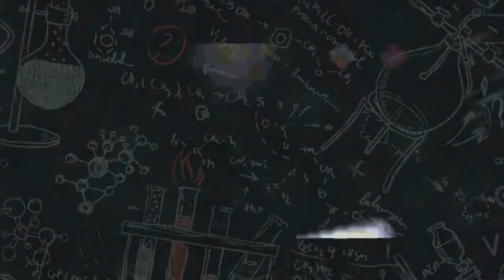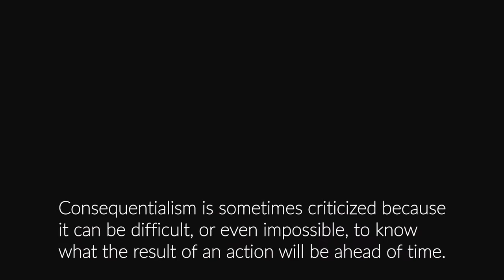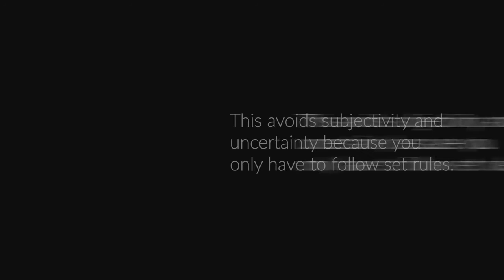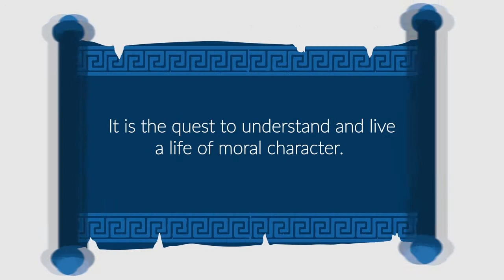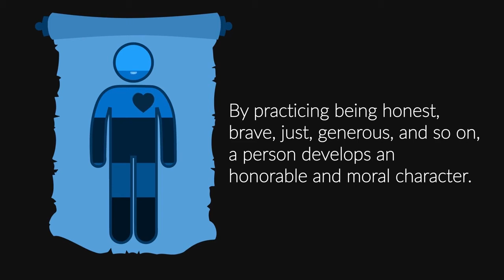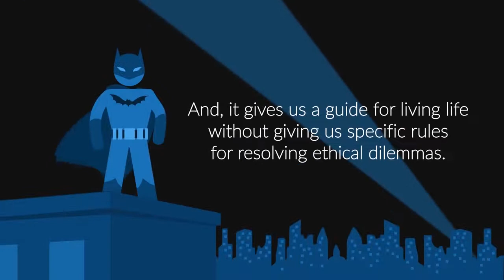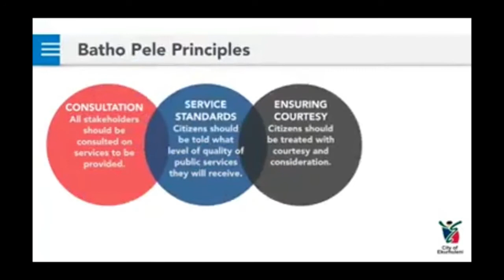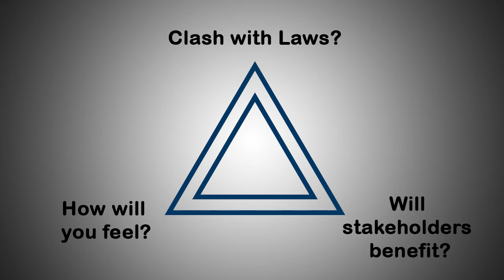Professionalism and Ethics Grade 11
"Professionalism can be defined as a set of standards of expected practices or behavior. To be able to be called professional means that you can deal with business matters without emotion and base all business-related interactions on intellect, industry, and experience." - Focus Business Studies

0:00 - introduction, Vusi Thembekwayo
4:35 - Professionalism and Ethics
5:25 - Ethical Theories
10:28 - Professionalism, ethics, and responsible behavior
12:29 - Batho Pele
13:13 - 3 point test
14:47 - Implications of unethical behavior, corporate governance and closing

Hi,

I'm a solo creative who creates these videos with love. If they've helped you learn anything, please consider making a donation to support the creation of more content.

Consumo Publishers

Nestle